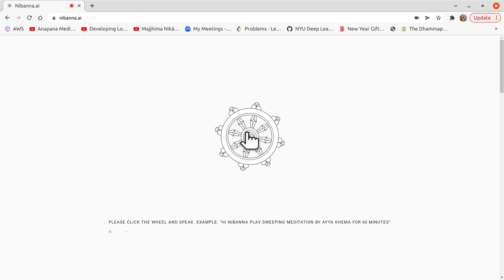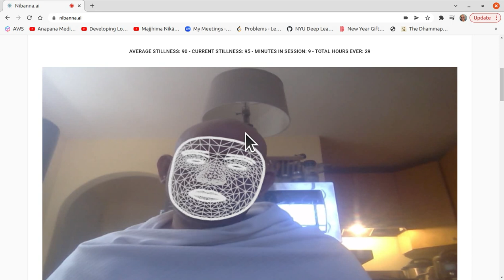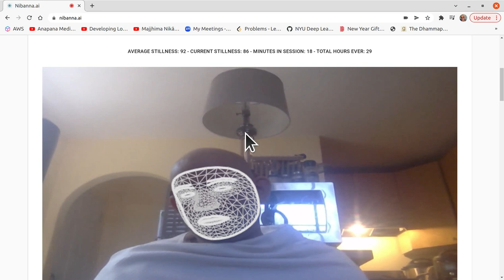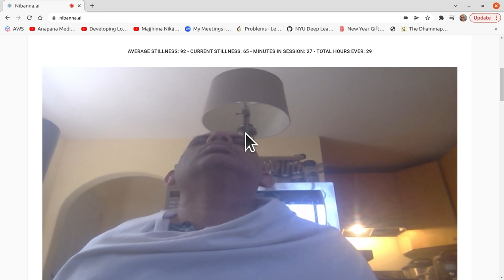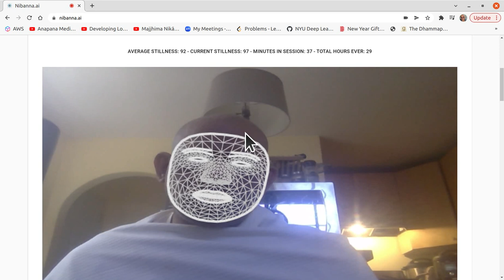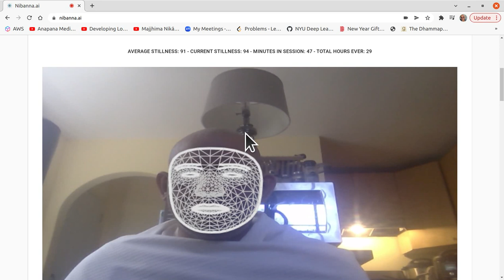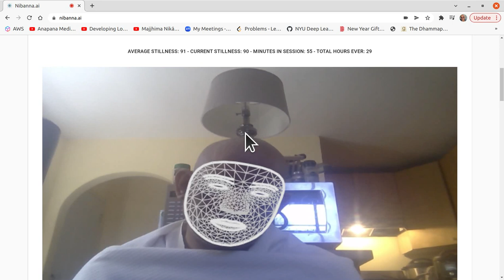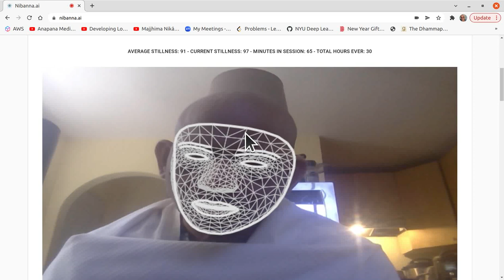My 1 hour meditation session using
Consistency is the key to success in this practice ~ S. N. Goenka.